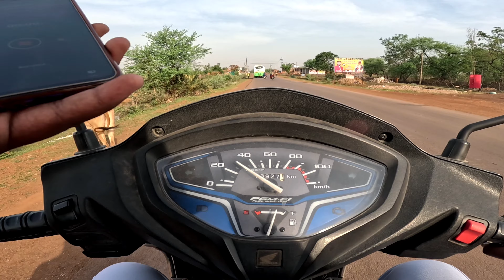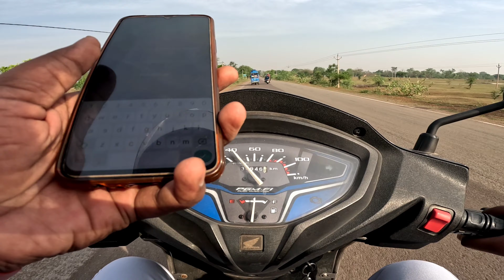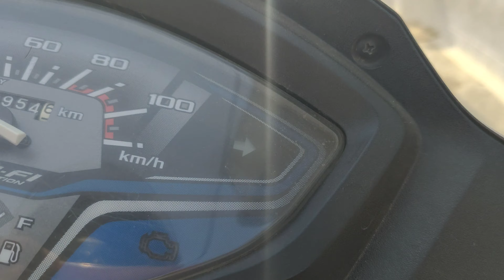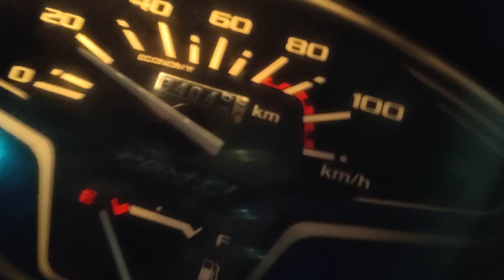मेरा पहला व्लॉग मेरा गाँव से my first vlog from my village